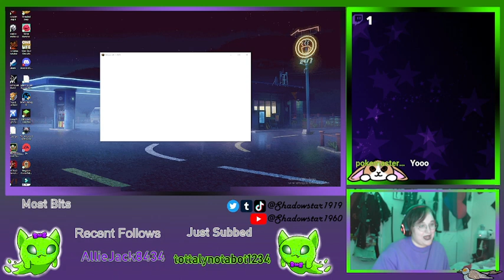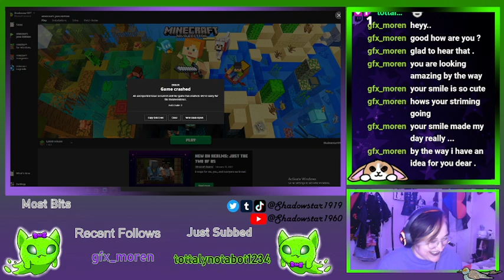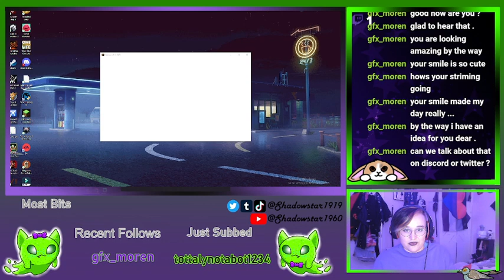HARDCORE! Minecraft lol Also happy new year? Also THis was just a fail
Now it is archived here forever. Broadcasted live on Twitch -- Watch live